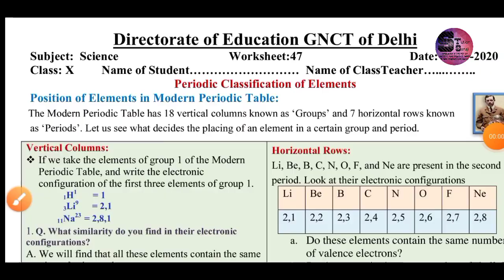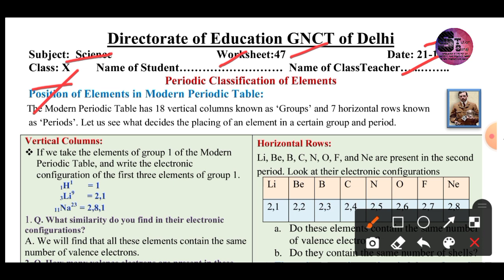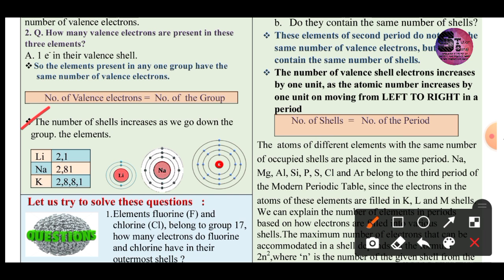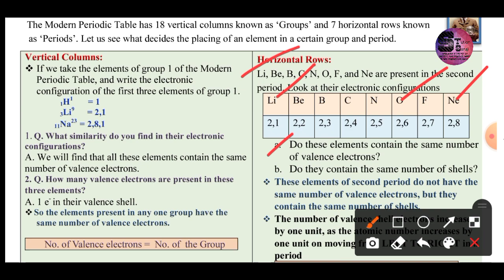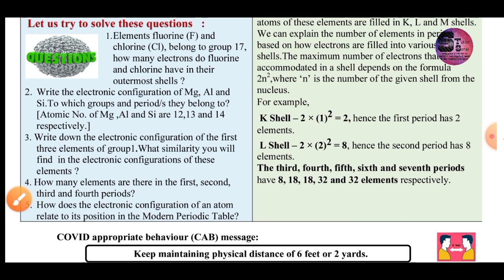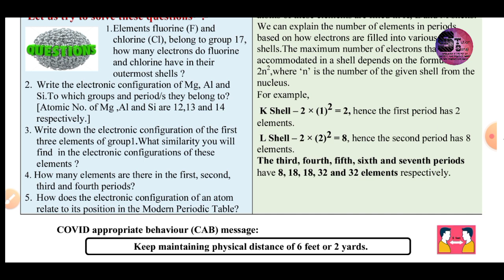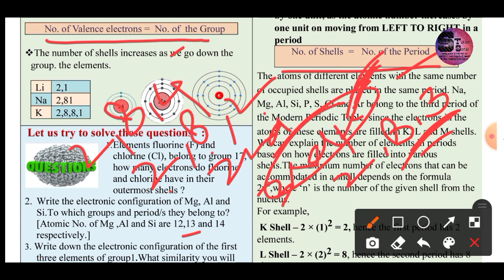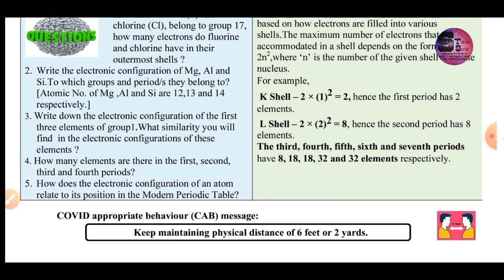Class 10 D O E worksheet 47 21.10.2020 Subject - Science